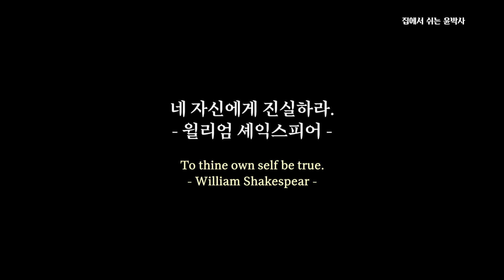아버지가 딸에게 주는 조언/니 맘대로 해 2